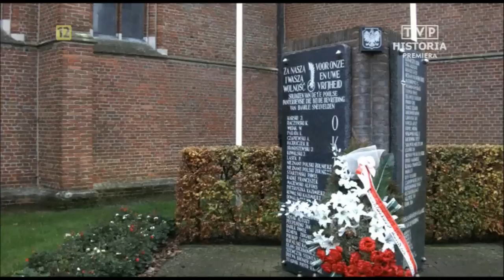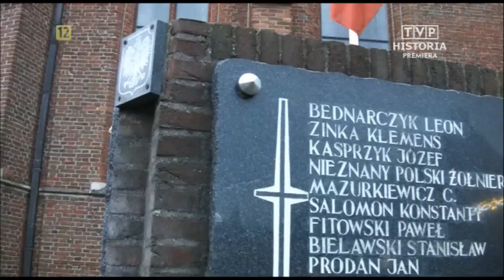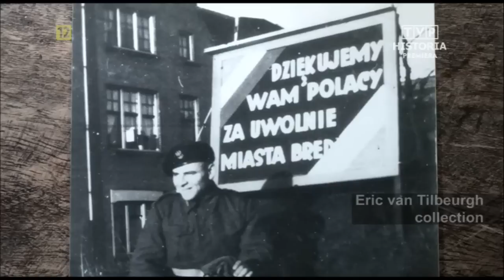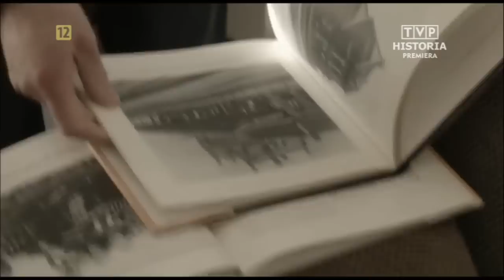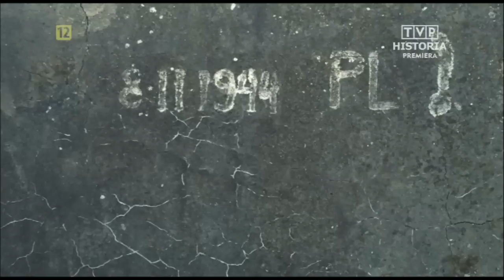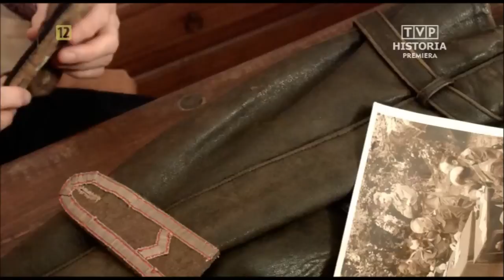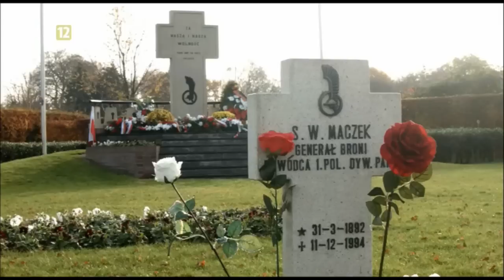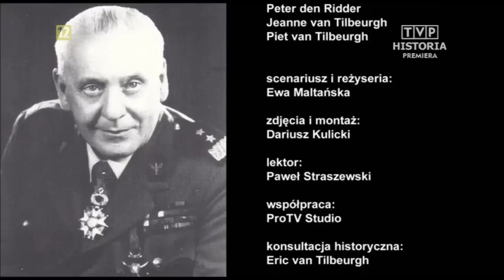Wolność mierzona śladami gąsienic film P. Ewa Maltańska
Własność TVP HISTORIA i P. Ewa Maltańska